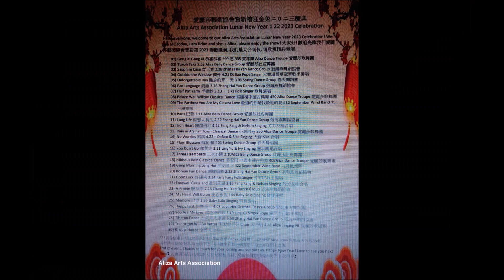Gong Xi Gong Xi 恭喜恭喜 - Aliza Dance Troupe 愛麗莎歌舞團閃亮登場在愛麗莎藝術協會主辯的溫哥華華埠恭賀新禧歌舞慶典2023的精彩表演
慶賀BC文娛藝術協會組織籌辦,宣傳推廣,並誠邀愛麗莎藝術協會主辯的溫哥華恭賀新禧歌舞大匯演2023圓滿成功! 感謝BC文娛藝術協會,愛麗莎藝術協會,所有工作人員,義工,演員們,和來到華埠現場的觀眾們,祝大家新年健康快樂!幸福美滿!